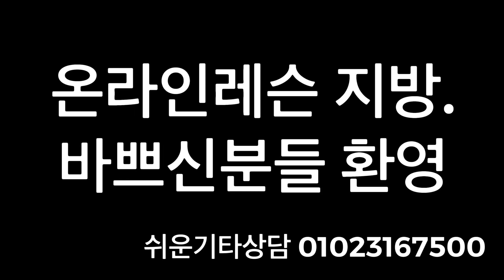우리에겐 시간이 얼마 남지 않았다. 꽁지 짜르고 머리 짤라서 수준에 맞게 현장으로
시간은 없고. 돈도 없고. 열정마저도 식어버린 40대이상 중장년층에게 새로운 방법을 제시합니다.